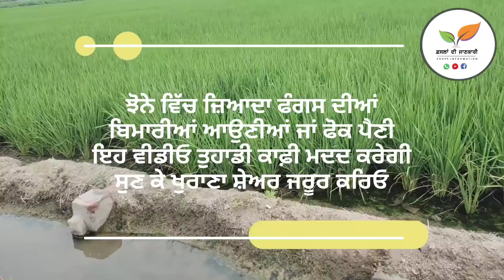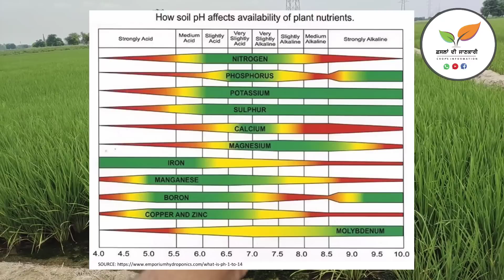ਝੋਨੇ ਵਿੱਚ ਫੋਕ ਅਤੇ ਫੰਗਸ ਬਿਮਾਰੀਆਂ ਦਾ ਕਾਰਨ ਮਿੱਟੀ ਦੀ PH ਵੀ ਹੁੰਦੀ ਹੈ Soil ph effects plant immunity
Genetically affected paddy crop plants identification
Paddy crop farming management